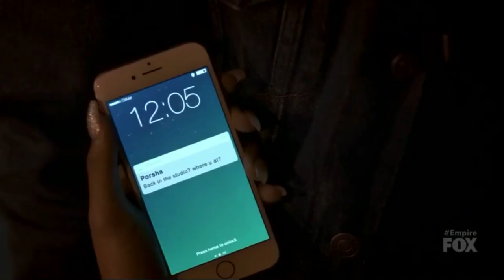Tiana, Bella And Hakeem Are Going To Cuba Next Morning | Season 4 Ep. 5 | EMPIRE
Empire - Season 4, Episode 5 (The Fool)

After seeing that he’s in a real deep shit, Hakeem decides to go out of the country for some time with Bella and Tiana before the court.

I don’t own this video. FOX PROPERTY !